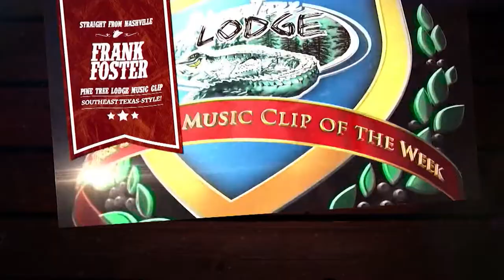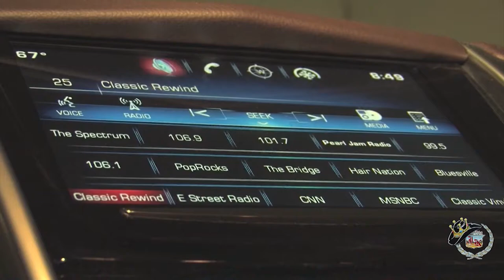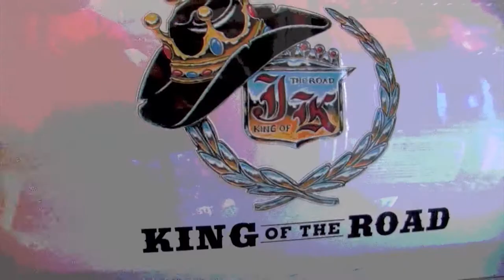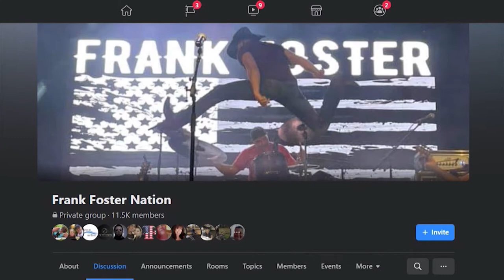Frank Foster at Honky Tonk Texas in Silsbee, TX segment one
Singer/Songwriter Frank Foster live at Honky Tonk Texas in Silsbee, Texas segment one!  Exclusive concert footage and interview captured by King of the Road Productions for the Jim King of the TV Show on FOX 4 & The CW!